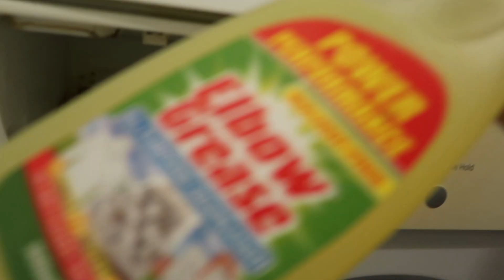Sonic Scrubber review // 12 things to clean with a Sonic Scrubber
What can you clean with a Sonic Scrubber? A guide to using a Sonic Scrubber and is the TikTok sensation actually worth it?